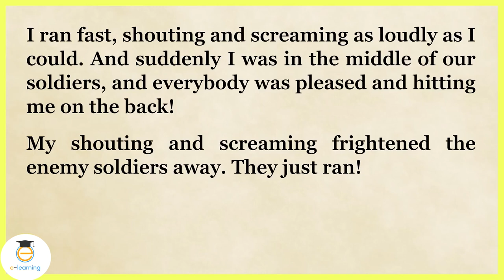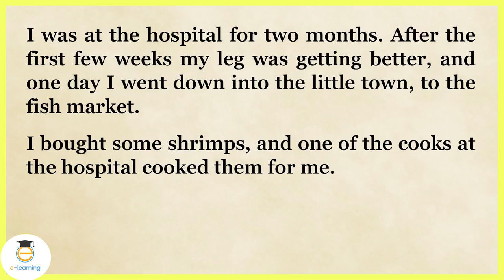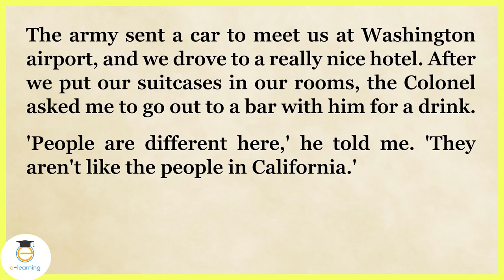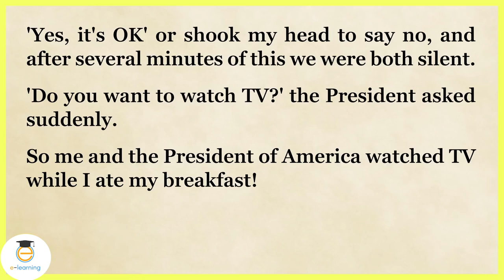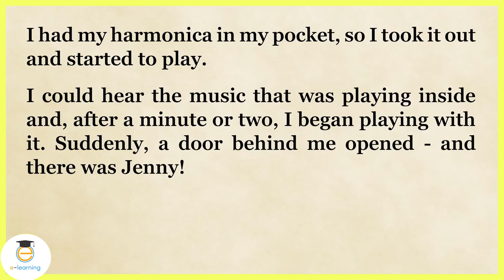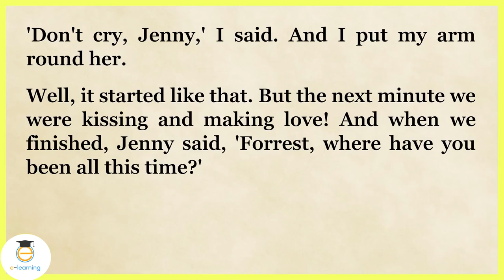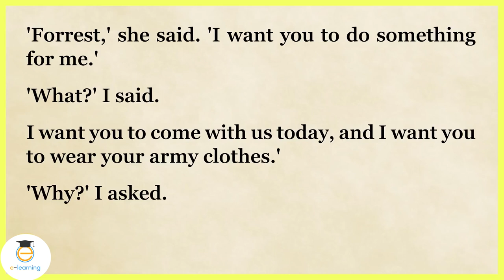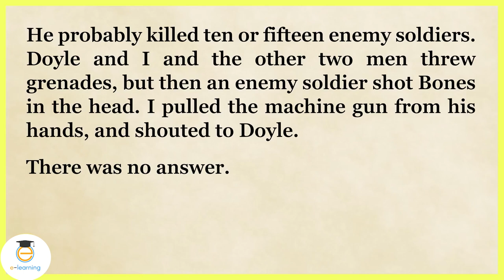English short stories Level 2🔥| Childhood Sweetheart Chapter 2 | English Practice